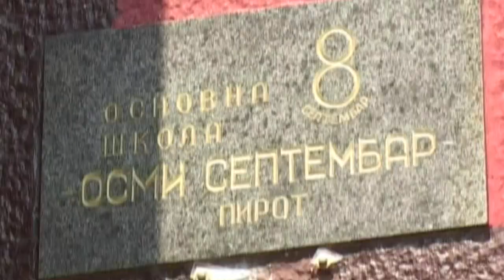''ZNANJEM DO ZVEZDA'' U ŠKOLI ''8.SEPTEMBAR''